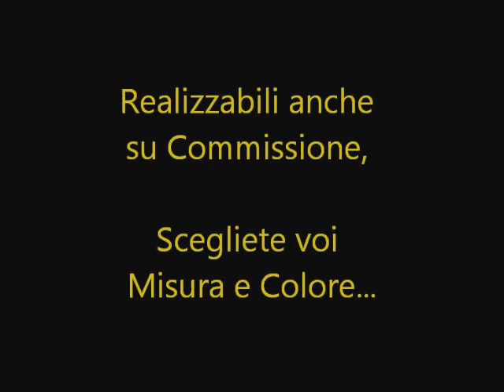CreazioniVentiUndici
-Opere d'Arte Materica Tridimensionale...Quadri Unici ed Originali-

Le "Creazioni" sono, rigorosamente Create a Mano,
con il solo uso di tele o pannelli plastici di base,
lavorate con Materiale Poliuretanico e
Pigmenti Metallici o Colorati,
Estemamente Leggere ma allo stesso tempo
Delicate quasi come il Vetro.
Quadri d'effetto che da soli,
sapranno rendere Unico e Originale
qualsiasi Ambiente.

Spero vi Piacciano... :)

con Simpatia
Giuseppe Scatà